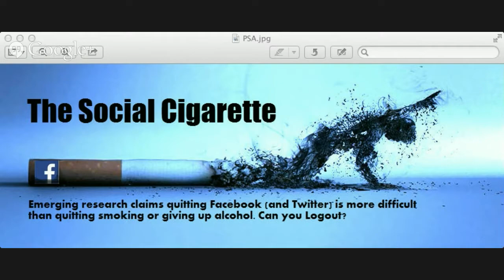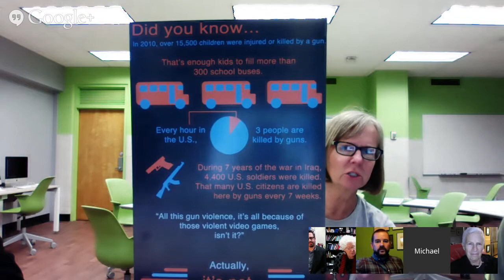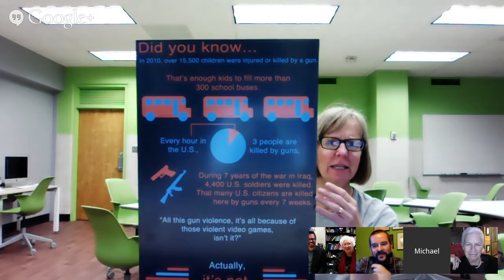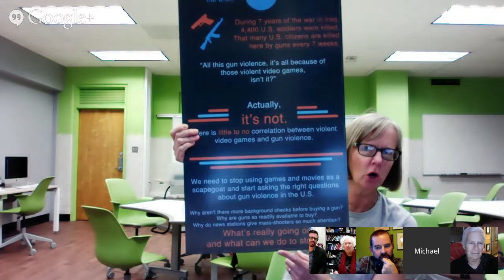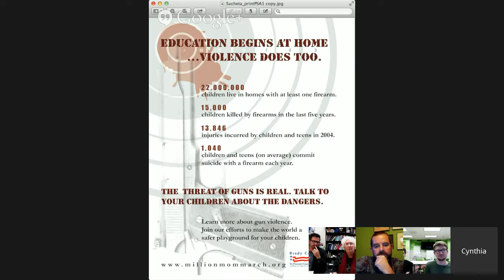Writing II: Rhetorical Composing 10/9 Office Hours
Profs. Susan Delagrange and Ben McCorkle answer Rhetorical Composing participant questions.